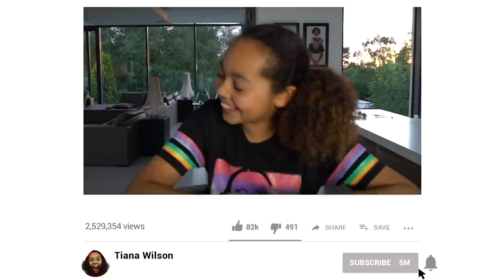DRIVE THRU SWAP CHALLENGE PRANK!!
The hardest drive thru swap challenge ever.

NOTTINGHAM
NG13 8QW

Movement Proposition. Hitman.